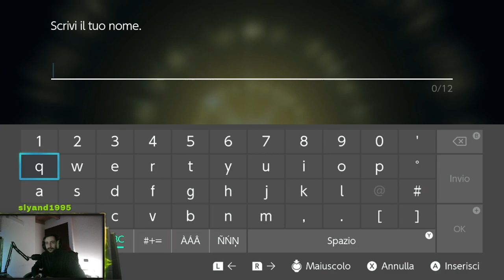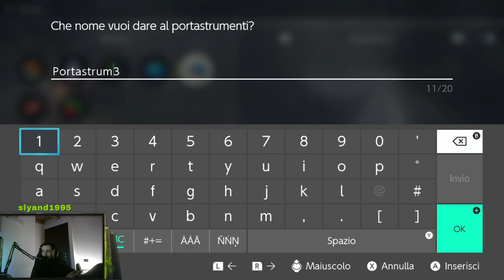POKEMON LEGGENDE ARCEUS BLIND RUN EP 1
Buongiorno a tutti ragazzi e benvenuti nel primo episodio di questo meraviglioso gioco di pokemon.